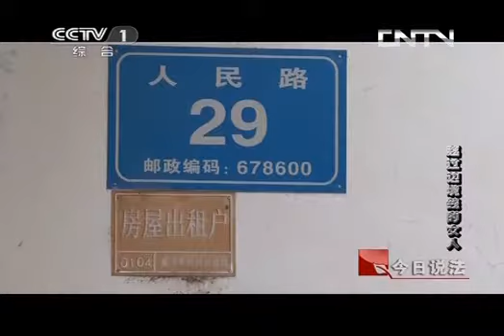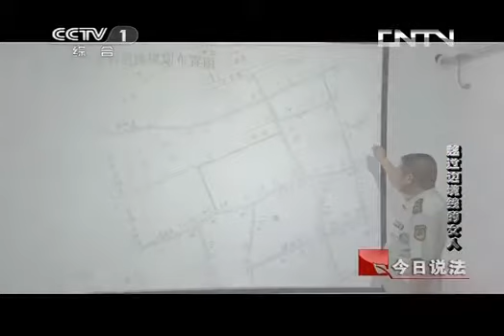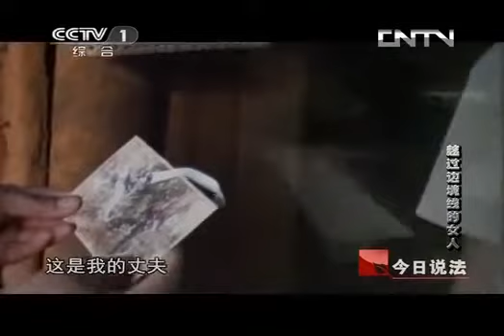今日说法 《今日说法》 20130730 越过边境线的女人